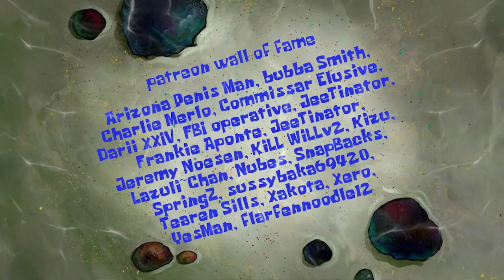Squidward and Loudward's CAN WE PLEASE argument (AI Sponge Rehydrated Clip)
Date of clip: 5th September 2024